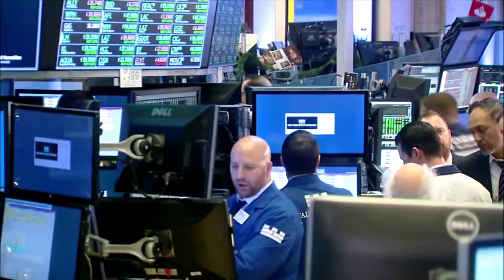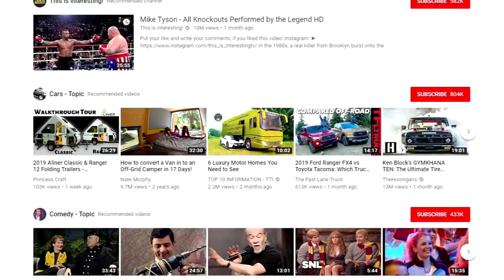Monday Business Report